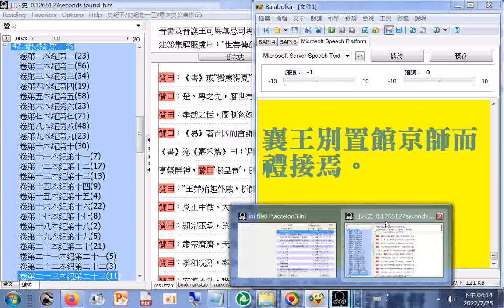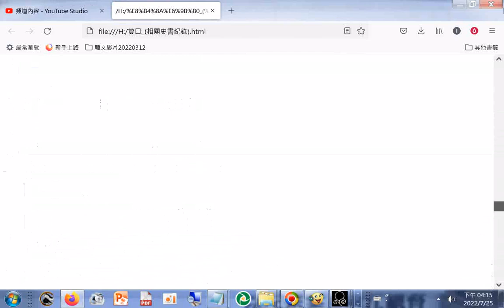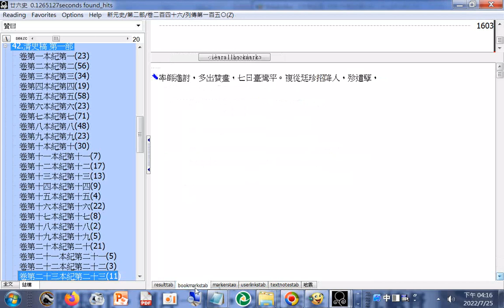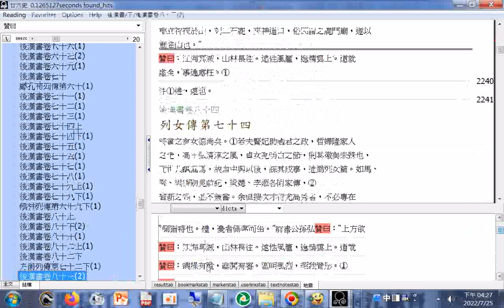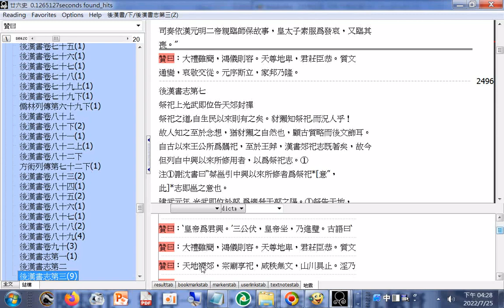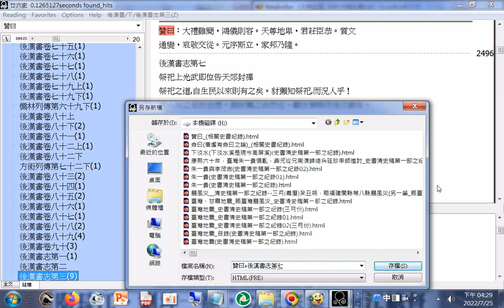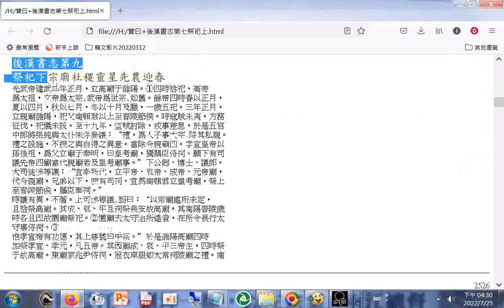贊曰(四史的前三史)+後漢書志第七祭祀上